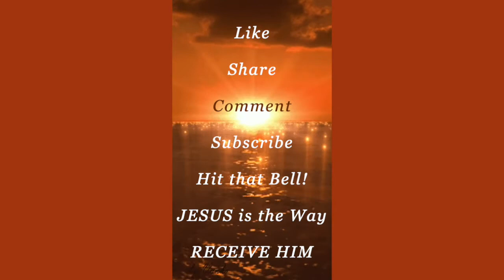THEY WENT Thru HELL to GET YOU to HEAVEN! An Inglorious PAINFUL Story!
MERRY CHRISTMAS! (An Inglorious PAINFUL Story) - We know as the NATIVITY!
This story really opens my eyes! Pain, endurance, fatigue, rejection and coldness paints this detailed account that makes me look at myself and how ungratefully self-centered we all can be (as a society)!
@ 3:15 Commentary is mixed in with scripture.
@ 5:00  The Sermon begins.